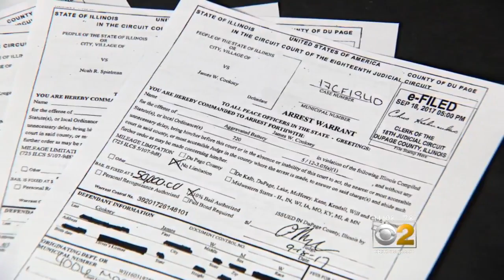2 Of 5 Wheaton College Football Players Surrender In Hazing Case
Two of the five Wheaton College football players facing felony charges in a hazing case have turned themselves into police, and face arraignment next month. The other three are expected to follow suit this week. CBS 2's Susanna Song reports.